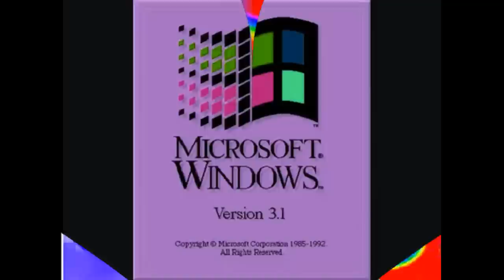W.../12 Klasky Csupo